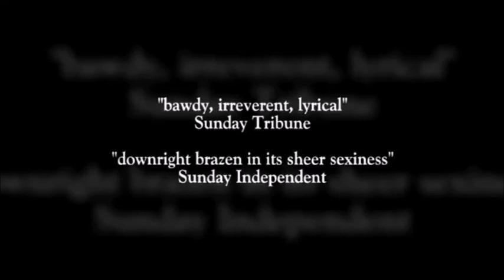A Short Guide to James Joyce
James Joyce was an Irish novelist known for his novel Ulysses
This video was created by the students of I.I.S "Guarasci-Calabretta"
PON "Alla Scoperta dell'Europa"